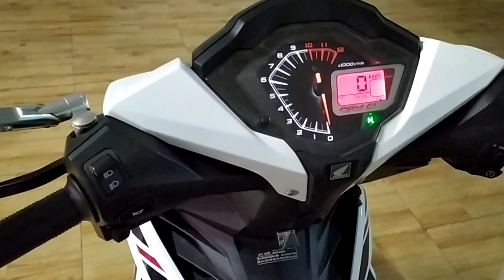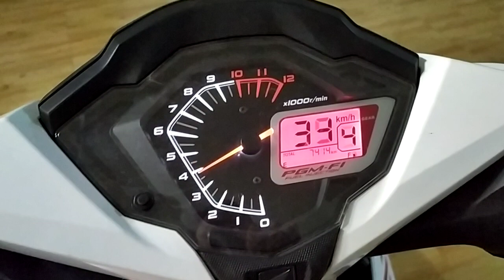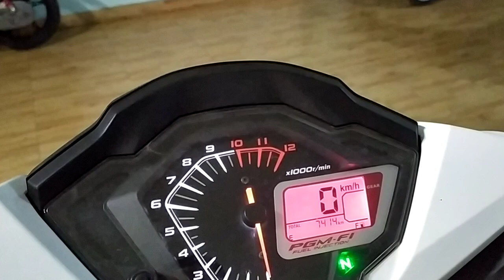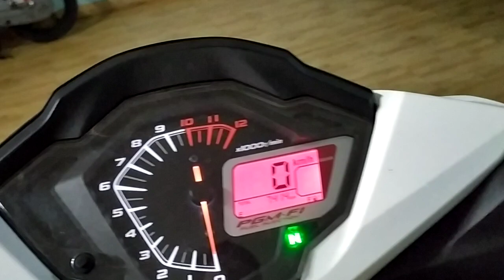Xe máy honda winner 2019 cải tiến vượt bậc.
Xe máy Honda Winner số móc côn tay.